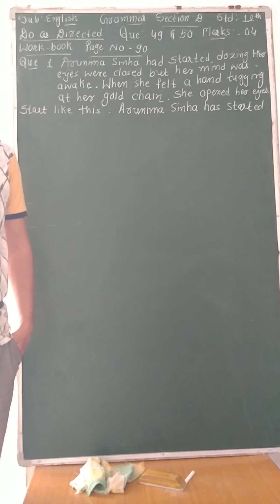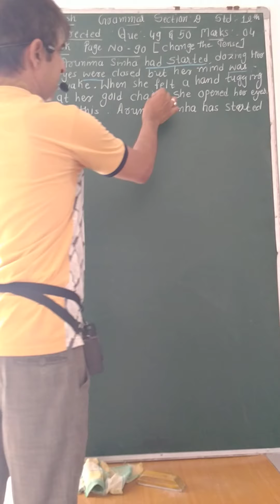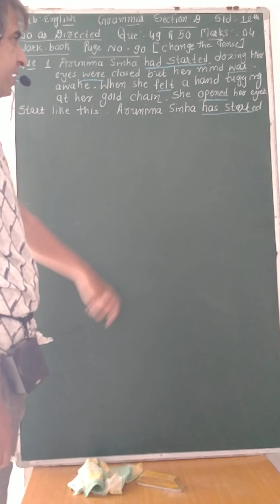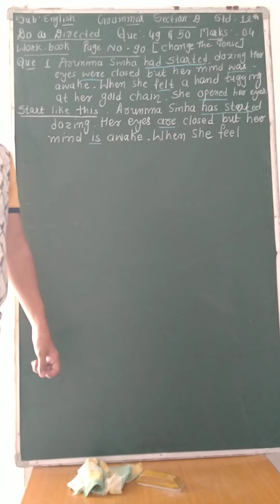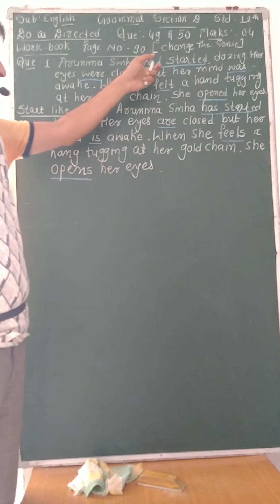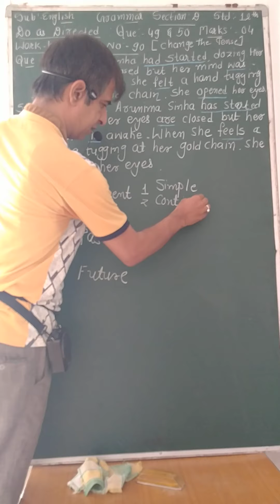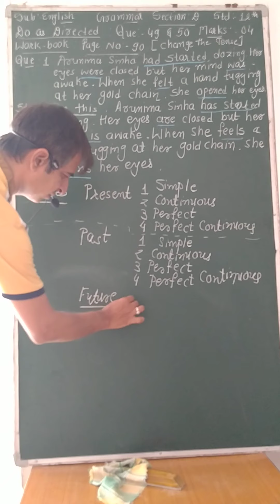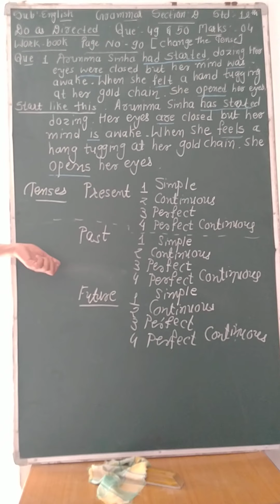Std 12 EnglishGrammar - Change the tense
By Devang Thakkar